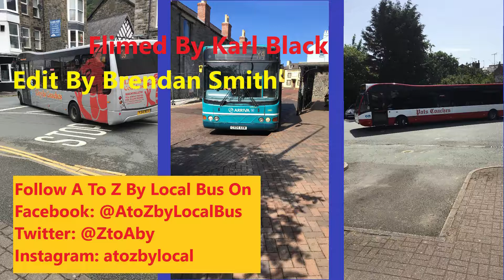A to Z By Local Bus: S1E10: A clockmaker's town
Day 6:
Today Karl travels from Wrexham to Whitchurch, visiting a museum in both towns.

Videos by Karl Black
Video editing by Brendan Smith